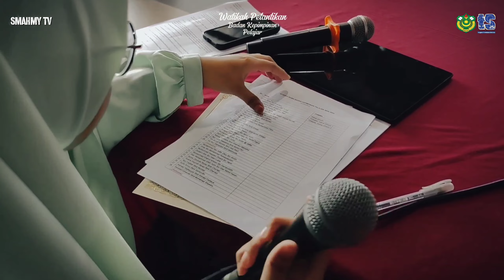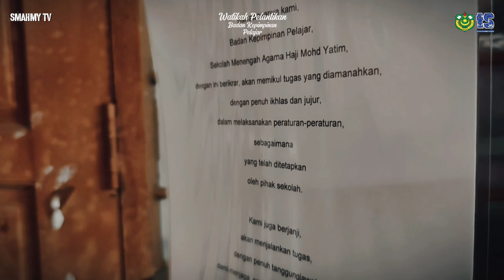Majlis Watikah Pelantikan Badan Kepimpinan Pelajar SMAHMY 2024/25